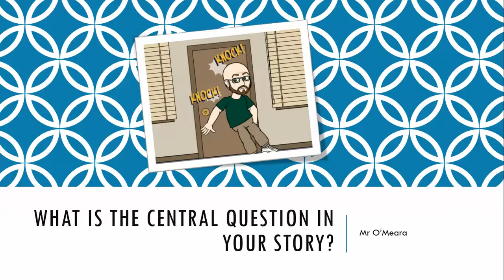Story Questions and Shrek